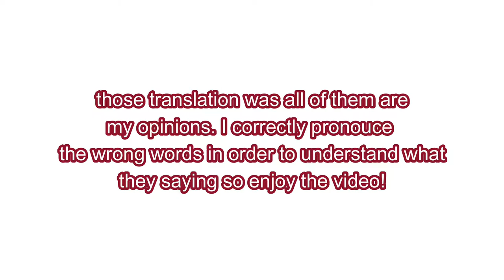She was asking on why on her new pc was lagging! (Roboco san's new pc clips) | Hololive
The reason why i know of those saying especially they are speaking some different languages.

The answer: I'm literally Transcribe the clips and adjust some wrong words like that.